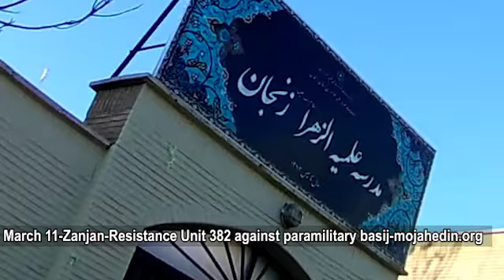Iranian opposition group PMOI/MEK network members attack a repressive IRGC base with fire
Iranian opposition “Resistance Units” & PMOI/MEK network in Iran - March 11: Zanjan-Resistance Unit 382 attacks a repressive paramilitary force base with fire